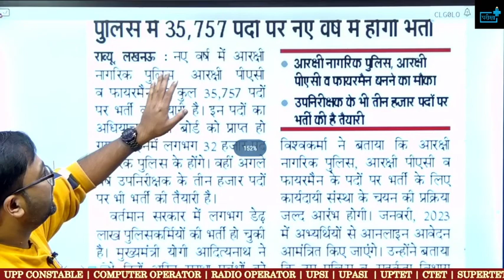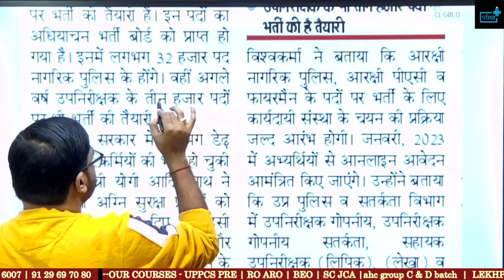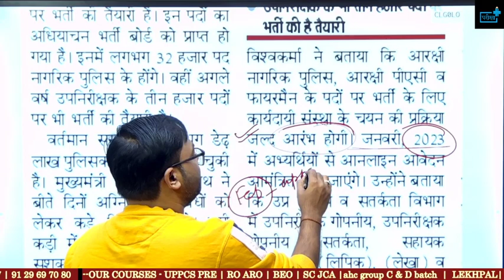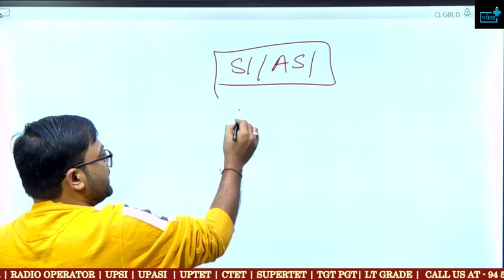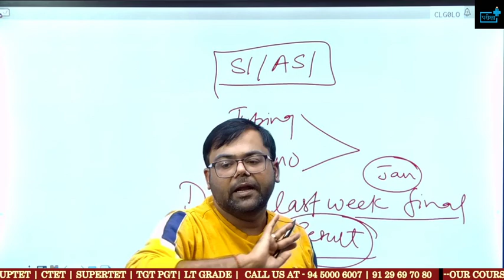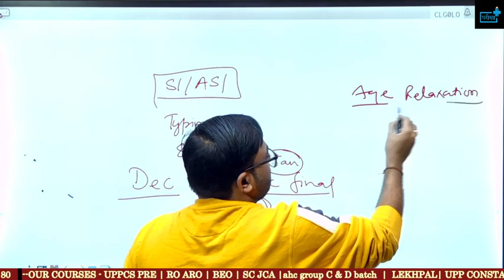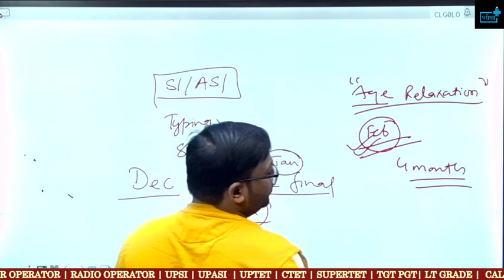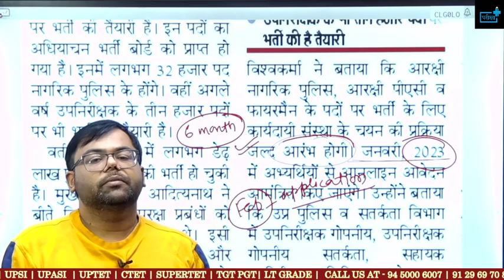UPP CONSTABLE हरी झंडी कब से भरे जायेंगे फॉर्म , SI ASI फाइनल RESULT कब ?